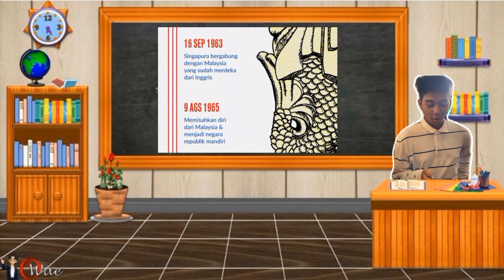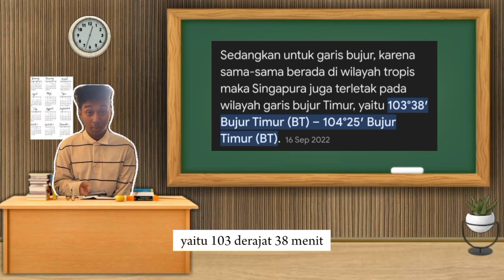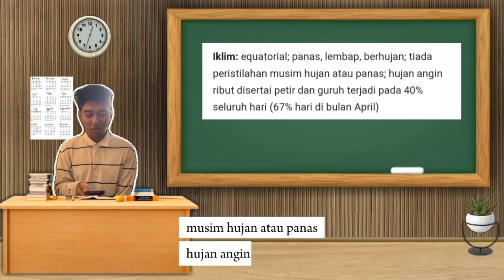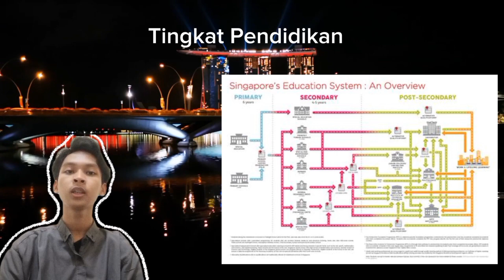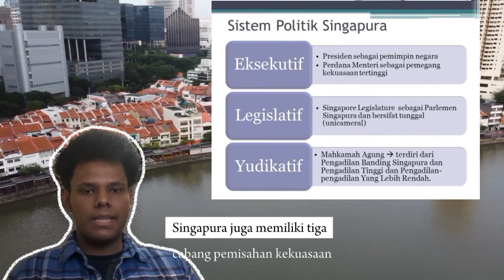Negara Singapura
Ilmu Negara Jumat, Rombel 08
M. Axel /25
Nadir / 26
Yohanes / 27
Irkham / 28